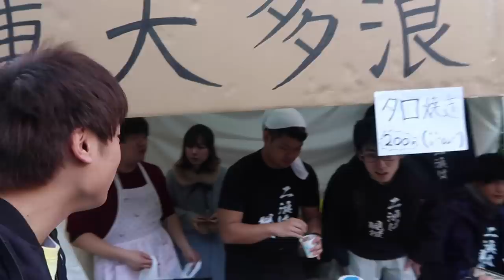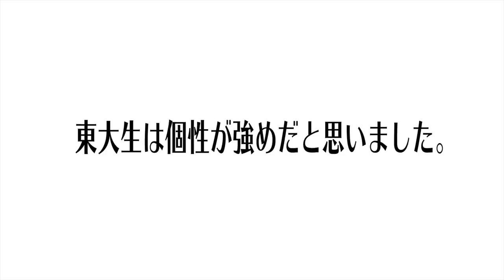東大生に将来の夢を聞いたら想像以上の答えが多かったwww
ライン＠で就活相談受け付けてます！
就活情報や、動画に収まりきらなかった未公開動画を発信するので是非友達追加してね！

showroom毎日23時からライブ配信中！

今月インタビューしていただいた方

さあやさん
投票はこちらから

入江さん